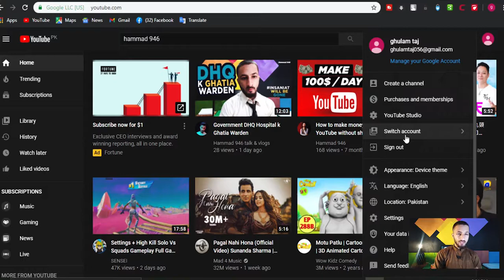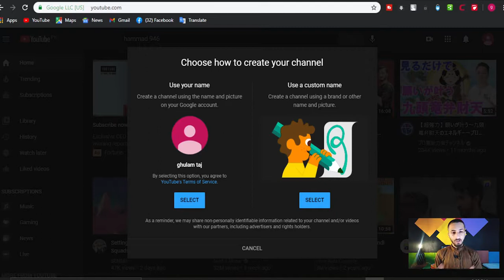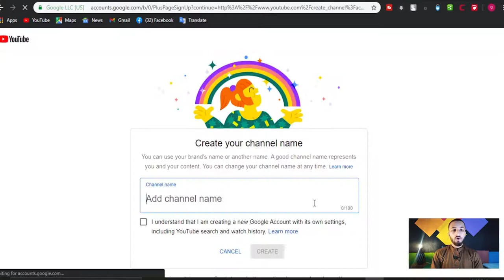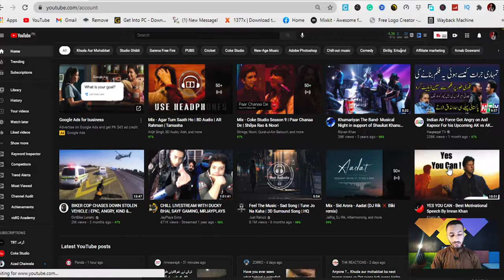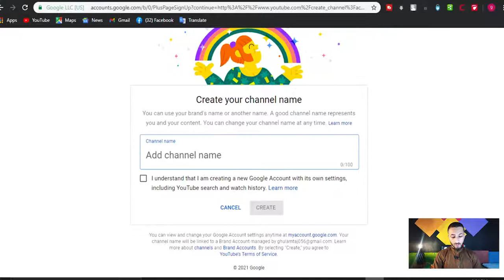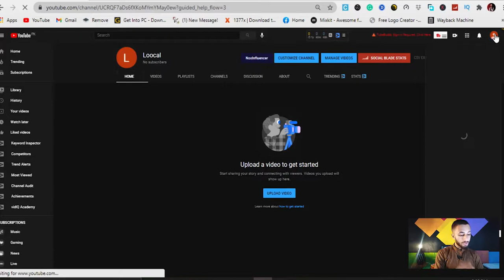{#2}🎥 How to Create a free YouTube Channel l Video Marketing & YouTube Optimization 2021lUrdu/Hindi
{#2}🎥 How to Create a free YouTube Channel l Video Marketing & YouTube Optimization 2021lUrdu/Hindi l Hammad 946
► In This Video, I tell you about how to Create Free Youtube Channels in Two Way.
1) Creat YouTube Channel in Existing Gmail (YouTube Channel)
2)Creat YouTube Channel in New Gmail (YouTube Channel)

►How to add Product on daraz.pk in 2020.l l Episode 3 l l Part 1 l l Urdu/Hindi l l Hammad 946.